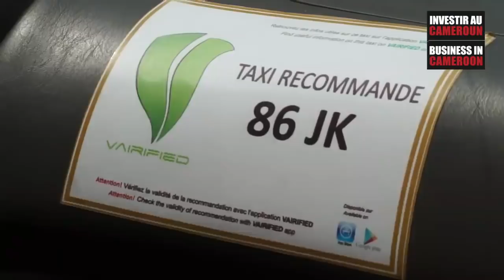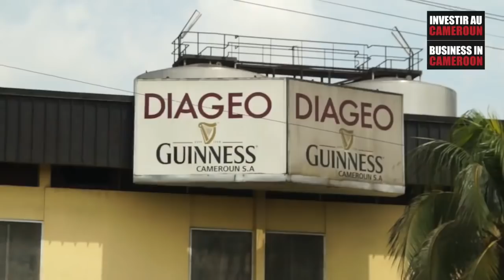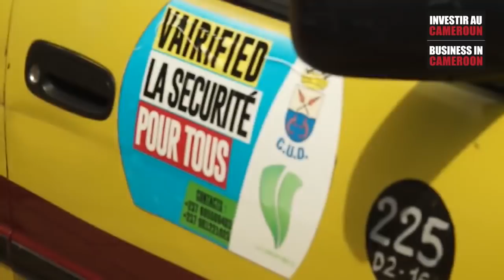au Cameroun on agresse trop dans les taxis